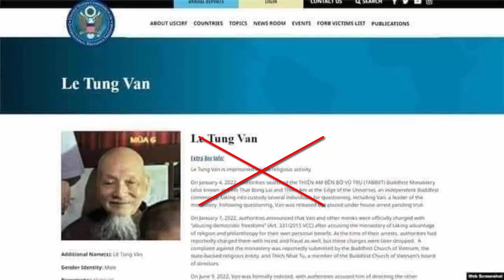Uỷ ban tự do tôn giáo của tế của Hoa Kỳ bênh vực Thiền Am?!